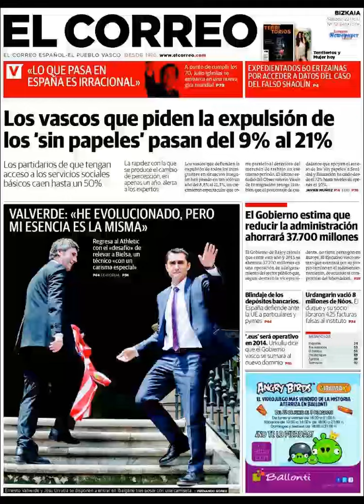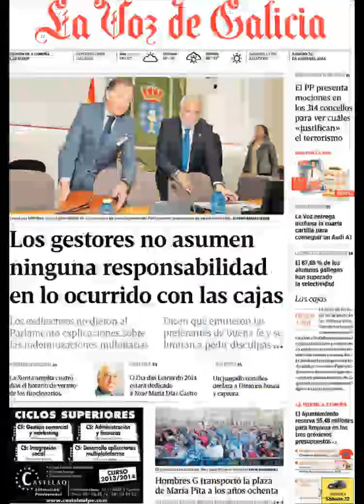Noticias 22 Junio 2013 Principales Portadas Noticias de los Diarios Periódicos Españoles Spain News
Principales Titulares de Noticias en Portadas Diarios Periódicos Españoles del Sabado 22 Junio de 2013 comienzo del Verano 2013